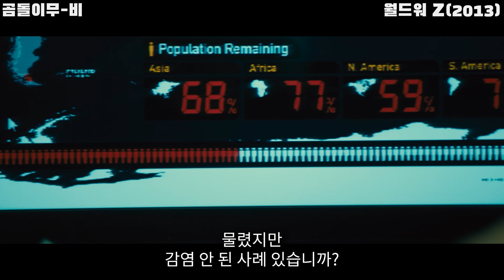《17분순삭》 순식간에 좀비 바이러스에 점령당한 인류의 최후 [영화소개]